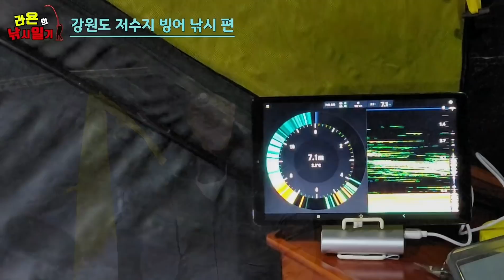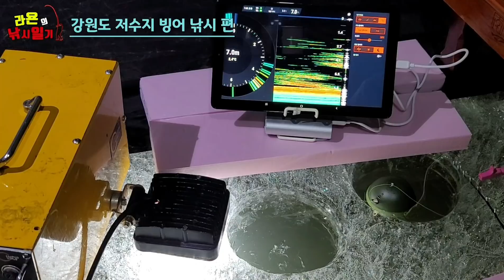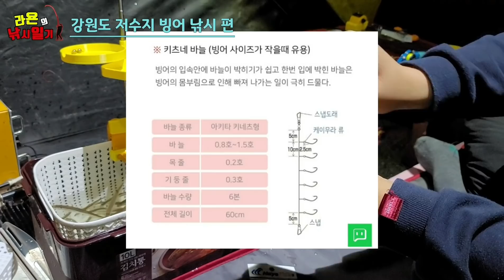5시간 동안 300마리 잡고 왔어요 !!! 이렇게 하면 누구나 300마리 가능합니다 !!! - 강원도 저수지 얼음 빙어 낚시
지난 원투 캐스팅 강좌 영상에서도 말씀 드렸지만 코로나로 인해 연말부터 연초까지
동해 출조가 막히는 바람에 서해쪽으로 가자니 수온을 보면 기대감이 떨어지는 상황이고
그렇다고 무작정 영상을 안올릴수도 없어서 지난번에는 원투 캐스팅 강좌를 올렸고
이번에는 지난번에 다녀온 강원도 저수지 얼음 빙어 낚시 영상을 올려 드립니다 !!

가족끼리 텐트안에서 오붓하게 있을수 있어 코로나 걱정을 하지 않아도 되고
이 시기 가장 핫한 어종인 만큼 폭발적인 조과는 덤이라
아주 잼있게 다녀왔습니다

다행히 마지막은 웃을수 있었지만 정말 천당과 지옥을 오갔던 출조 였는데요 ㅋ
시작부터 예상치 못한 일이 터져 멘붕이 왔지만 블로그 이웃님이신
철원대감님의 조언 덕분에 위기를 극복하고 낚시를 무사히 마칠수 있었습니다 ^^
철원대감님 이 자리를 빌어 다시한번 감사 하다는 말씀을 전합니다 !!

큐브텐트로 진지를 구축하고 낚시를 했더니 새벽 기온이 영하 10도까지 떨어지고
눈보라가 몰아 쳤는데도 난로를 켜놓고 따뜻한 실내에서 안락하게 낚시 할수 있었고
5시간 동안 대략 300마리가 넘는 빙어를 낚을수 있었습니다 ㅎ
참고로 더 했으면 더 잡을수 있었는데 멈췄다는건 안비밀 입니다 ㅋ

코로나로 어디 갈때도 없는데 얼음판 위에 진지 구축하시고 가족들과 오붓하게
얼음 빙어 낚시 여행을 계획 해보시는건 어떨까요?